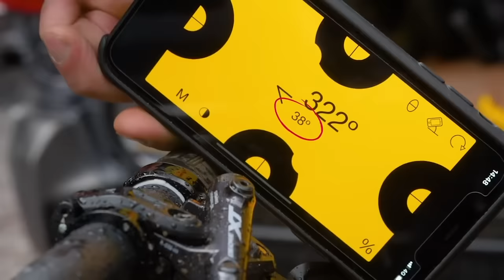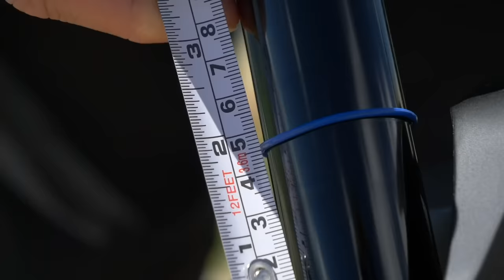9 Mechanical Skills Everyone Should Know | Essential MTB Maintenance Skills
As mountain bikers we all need to have at least some basic mechanical skills to keep your bike in good shape. Here's Doddy with his essential MTB maintenance skills 🔧

Using allen keys, changing a tyre and setting it up tubeless, adjusting your cockpit to your preference, setting up your suspension and gears correctly, servicing your dropper post and bleeding your brakes. These skills are all easy to learn and will help you become a self sufficient mountain biker!

If you'd like to contribute captions and video info in your language, here's the link 👍

Weapon Throw 4 - SFX Producer
Strapt (Instrumental Version) - Pandaraps
Hot N' Sweet (Instrumental Version) - Park Lane
I Wanna Run With You (Instrumental Version) - Gloria Tells
A Little Goes a Long Way (Instrumental Version) - Chase Hughes
Heart On The Run (Instrumental Version) - Park Lane
On Autopilot - August Bust Nonetheless - Rockin' For Decades
South Is That Way (Instrumental Version) - Lofive 2